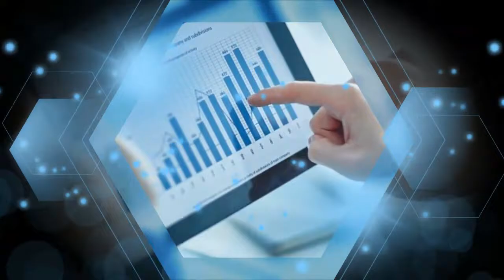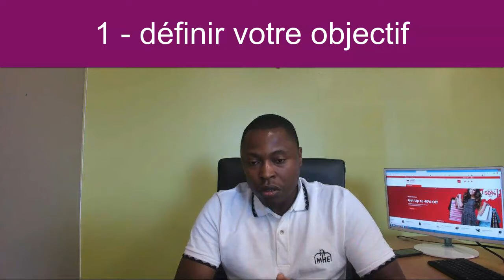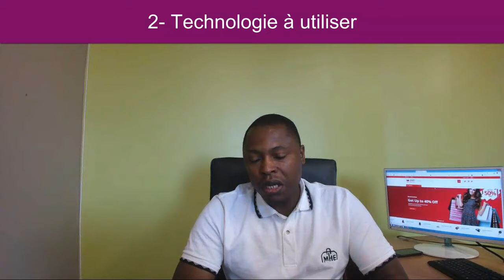Comment créer son site web sans connaissance de Base - Prositeweb Inc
Si vous voulez créer votre site web sans forcement avoir des connaissances en informatique, Vous avez deux options :

Option 1 - Allez vers des solutions en ligne (e.g. wix.com, WordPress.com, blooger.com, Shopify ...)

Option 2- Site web auto hébergé

- Définir votre objectif : Cela vous permet de vous poser des questions par rapport à votre cible et potentiels concurrents. Vous aurez à l'issue de cela une idée du type de site web que vous voulez et comment choisir un nom de domaine (e.g. prositeweb.ca)

- Choisir la solution à utiliser : Vu que vous n'avez pas de connaissance en informatique, Je vous conseil les gestionnaires de contenu (logiciel que vous installer sur l'hébergeur web pour créer un site sans forcement beaucoup de connaissance en site web). Quelques exemple - WordPress.org, Joomla, Drupal, PrestaShop

- Magasiner les hébergeurs web (Le lieu ou vos informations serront stocké ) - Ainsi qu'un nom de domaine (e.g. prositeweb.ca) - exemple d'hébergeurs - Godaddy, JustHost, HostPapa

- Créer ou Magasiner le design pour votre site web - e.g. (Le design choisi doit être en fonction de la technologie que vous voulez utiliser)

- Intégrer votre design. et intégrez votre contenu.